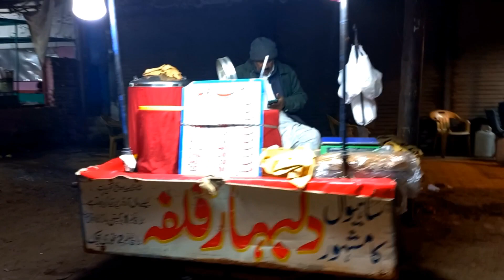Sahiwal Food Street Night View | ساہیوال فوڈ سٹریٹ | Walk In Sahiwal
Aslam o alikum Hey, beautiful people over there! Love Desi food? Tempted towards the aroma of yummy pulao? Does the taste dripping Korma fascinate you? Are you drooling over mutton karahi and Puris?
Just close your eyes once and imagine what if you get all these yummy packs of happiness at the same place? Duh! Thinking I’m kidding? Actually not. You can get all this yumilicious food at the same place. Yes, you heard right. And, that place is nonetheless “Food Street of Sahiwal. friends today im gonna show you night view of sahiwal food street hope you guys rnjoy theis video if yes then please subscribe our channel and press bell icon for more videos like this thanks for love  .